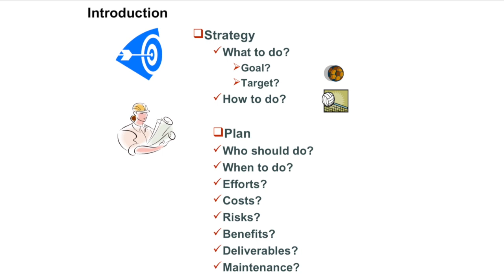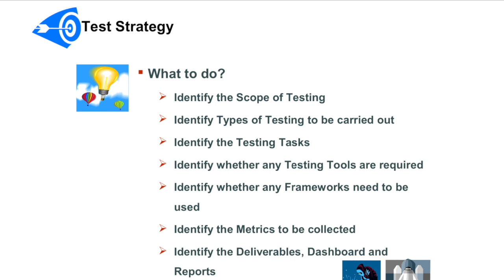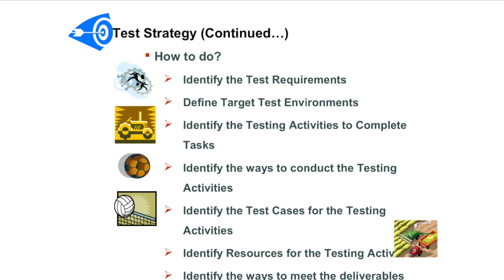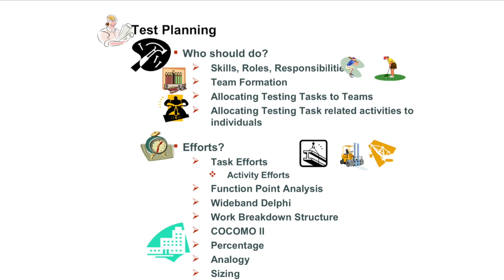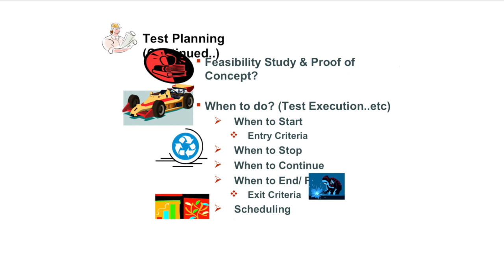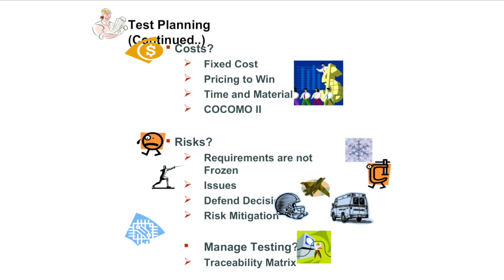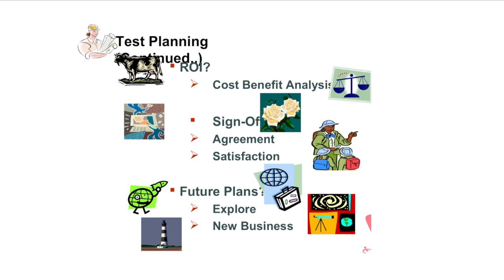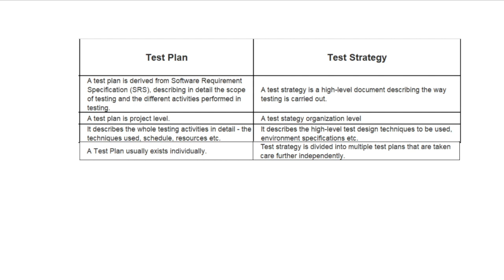Test Plan v/s Test Strategy | Difference between Test Plan and Test Strategy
In this video, we will see the Difference between Test Plan and Test Strategy and the facts of Test Plan v/s Test Strategy. If you are interested to learn about TEST PLAN, TEST STRATEGY and What is the difference between Test Plan and Test Strategy, please watch this video till the end -
1) What is Test Strategy?
2) What is Test Plan?
2) Difference between Test Plan and Test Strategy
3) How to formulate an effective Test Plan
4) Components of Test Plan and Test Strategy
5) Software test strategy example